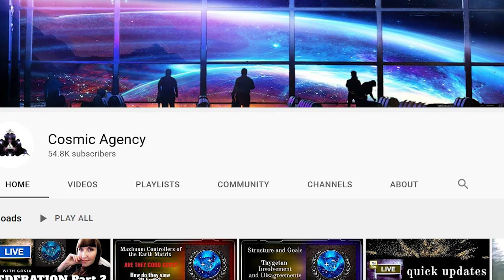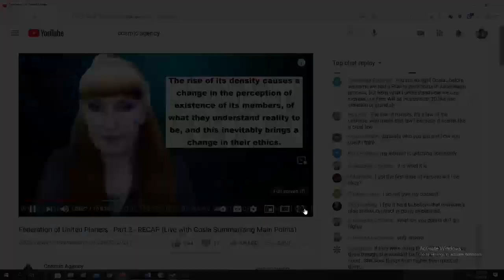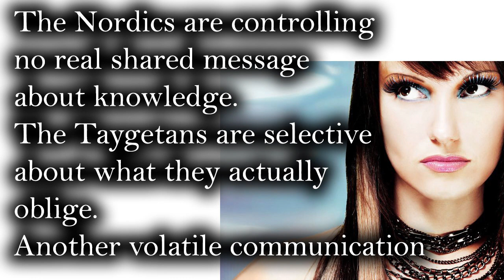Is There an Extraterrestrial PLOT Against Us? Let's Ask My Spirit Guide (Cosmic Agency / Gosia)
In response to the Cosmic Agency channel's communications with Taygetan extraterrestrials, about a Galactic Federation that may be subjugating us, I sent Lawrina to their channel to offer us some clarification. Get involved!